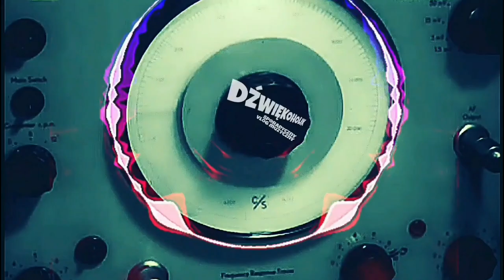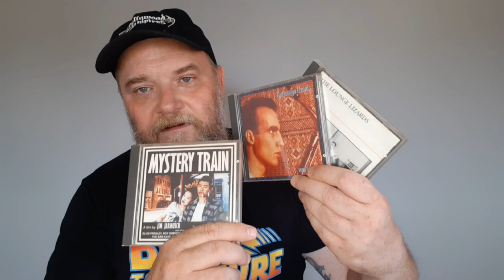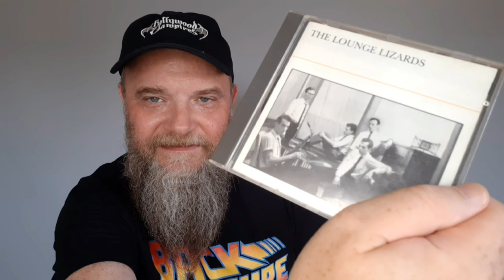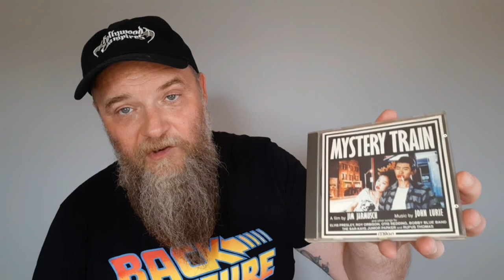JOHN LURIE & THE LOUNGE LIZADS | niesłuszne zapomniani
Dziś o niesamowitym saksofoniście jazzowym i jego kapeli Longue Lizards. O filmach Jarmuscha i o tym jak choroba przenoszona przez kleszcze, może złamać karierę... i o obrazach.